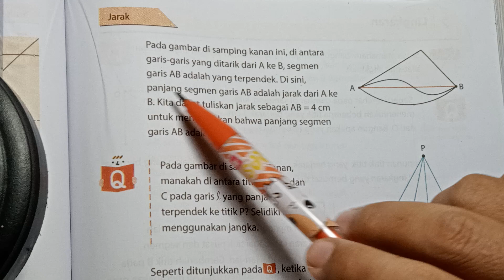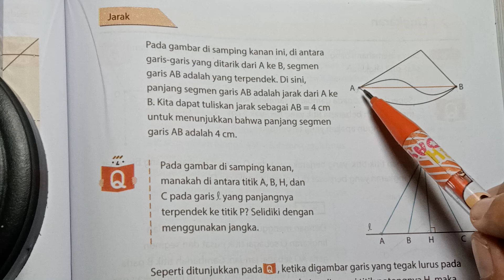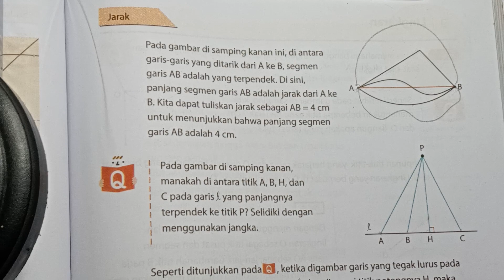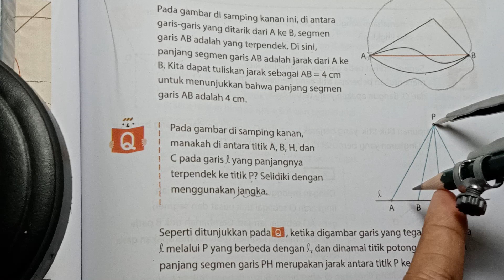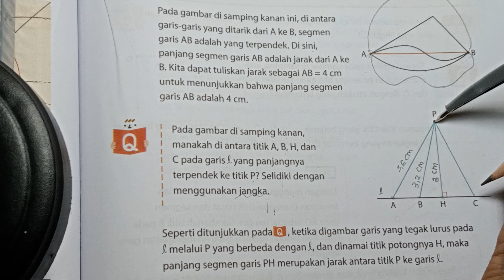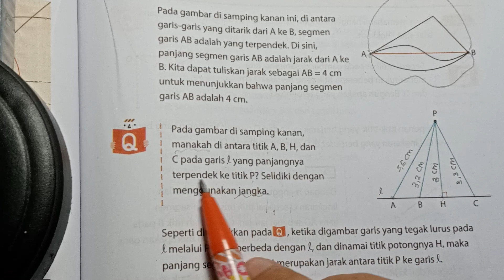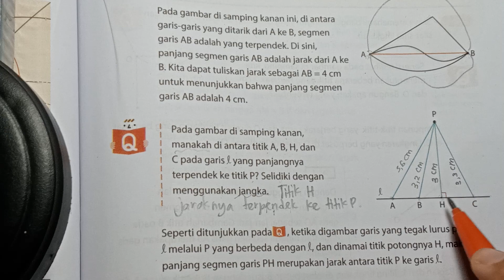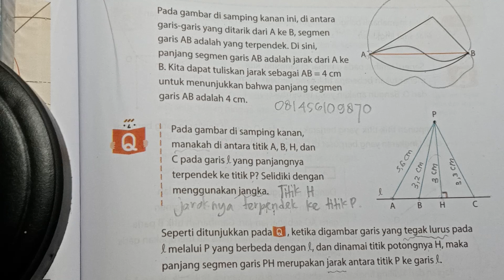Matematika, Kelas 7, Kurikulum Merdeka 2021, Q Halaman 167